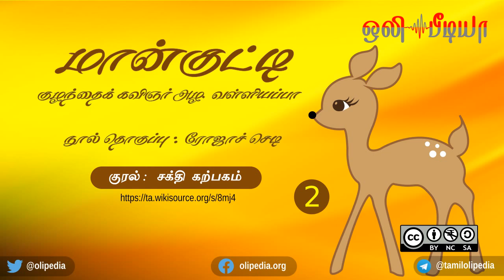Maan Kutty | மான்குட்டி | குழந்தைக் கவிஞர் அழ. வள்ளியப்பா | சிறுவர் கதை | ஒலிப்புத்தகம் - 2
மான்குட்டி

சிறுவர் கதை

நூல் தொகுப்பு : ரோஜாச் செடி

ஆசிரியர் : குழந்தைக் கவிஞர் அழ. வள்ளியப்பா

குரல் :  சக்தி (எ) கற்பகம்

மின்னூல் உரிமம் :  உலகளாவிய பொதுக் கள உரிமம்.

ஒலிப்புத்தகம் உரிமம் : கிரியேட்டிவ் காமன்ஸ். எல்லாரும் கேட்கலாம், பகிரலாம். பகிரும் போது படைப்பாளியின் பெயரைக் குறிப்பிட்டே பகிர வேண்டும்.

Blue_Dot_Sessions_-_Pinky.mp3

கட்டற்ற மென்பொருட்கள் :
குனு/லினக்ஸ்
Audacity
Lame
FFMPEG
Inkscape
GIMP